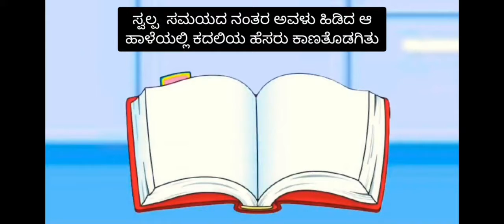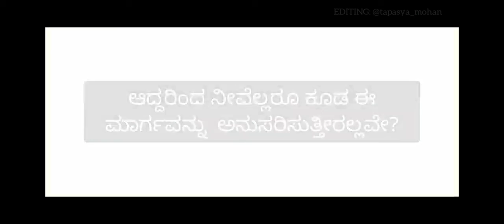ಕೆಟ್ಟ ಕೆಲಸದ ಪರಿಣಾಮ | Animation Story | Children Story | Result of bad deeds